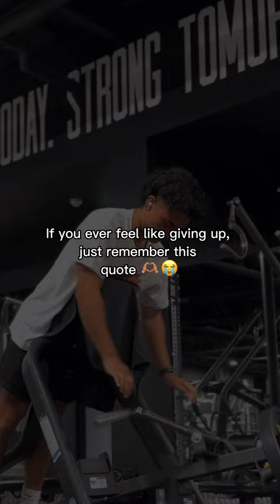This Quote Could Change Your Life... Don't Give Up Before You Hear It!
(Build Muscle Naturally: Your Ebook Guide)

(Gym things you absolutely need!)